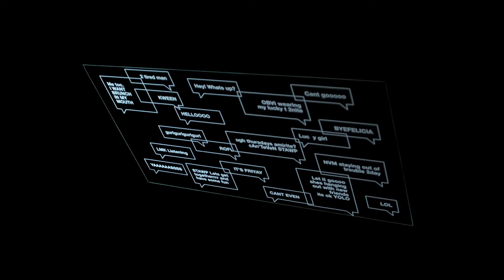Wall Street Journal 'Read Yourself Better' | Sound Engineer Chris Afzal | Audio Post Production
AGENCY: The & Partnership USA

PRODUCER: Kevin Wilson

POST PRODUCTION COMPANY: Wave Studios NY

SOUND ENGINEER: Chris Afzal